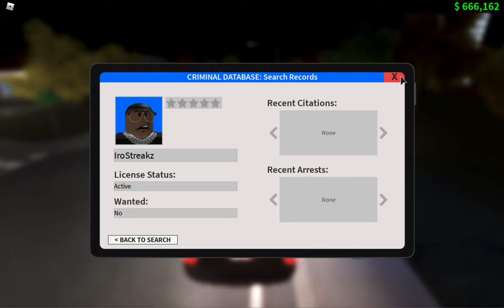Action Packed! | Pennsylvania State Roleplay | EP# 47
Today I am patrolling within Pennsylvania State Roleplay. If you would like to join my main groups the links are down below.